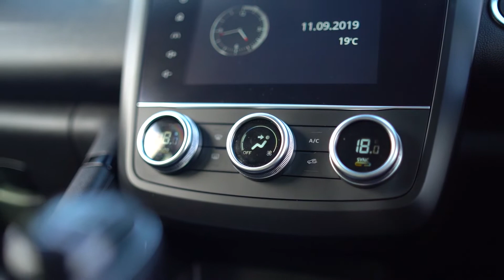2018 Renault KADJAR DYNAMIQUE S NAV ENERGY 21,995